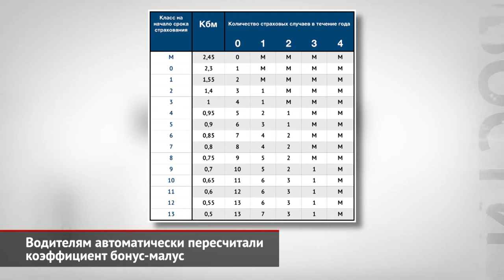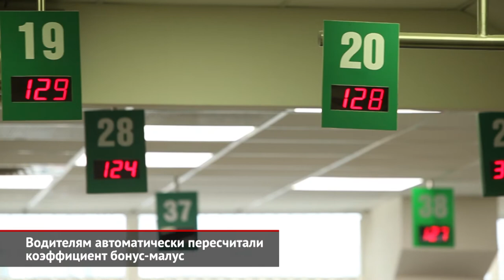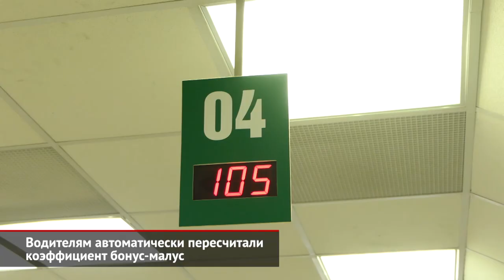Водителям автоматически пересчитали коэффициент бонус-малус — скидку на ОСАГО | Новости с колёс №863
В прошлом году коэффициент бонус-малус, который непосредственно влияет на стоимость полиса ОСАГО, пересчитали по новым правилам. В этом году коэффициент пересмотрели по тому же принципу.